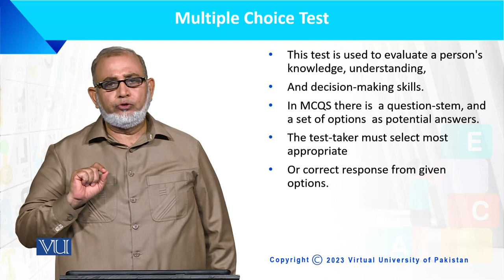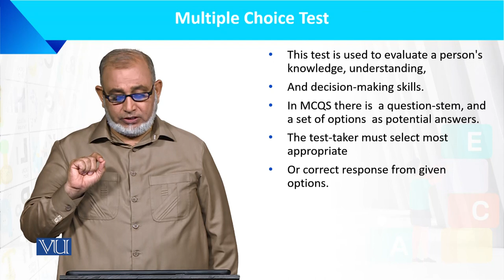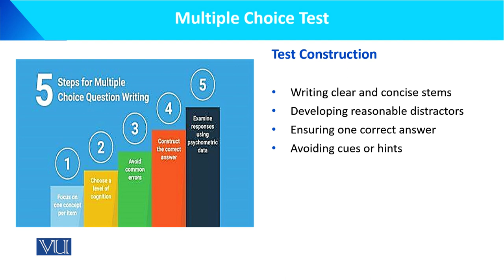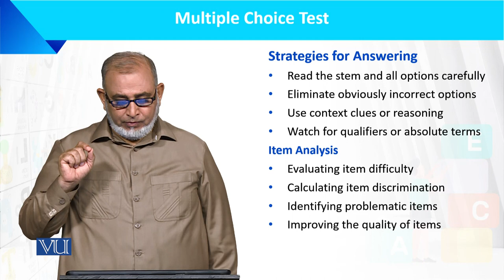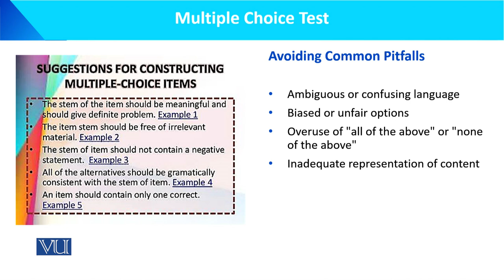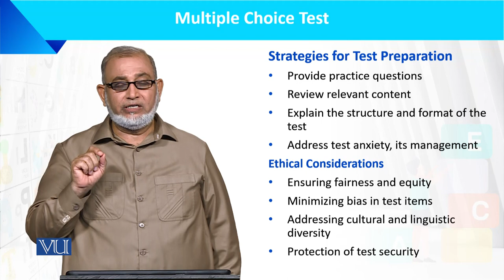Multiple Choice Test | Language Development of the Child | ECE201_Topic192